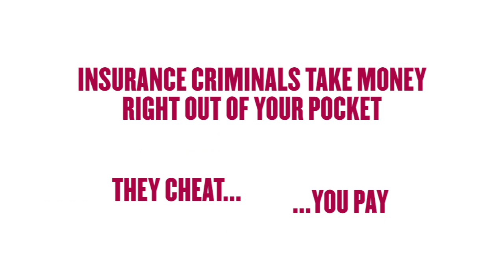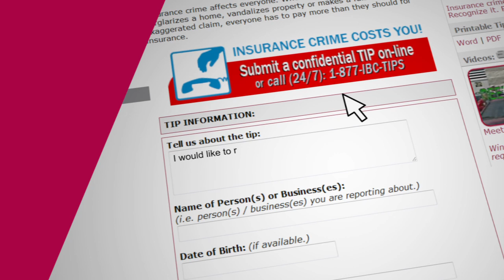Organized Insurance Fraud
This video begins with the conviction of a Toronto area man on the charges of insurance fraud.  The subject orchestrated staged collisions in and around the GTA bilking over $1.5 million from insurance companies.  The video continues to give a detailed description on how organized insurance fraud works.